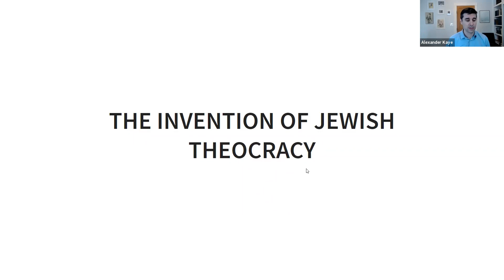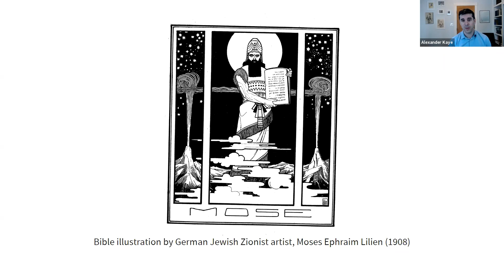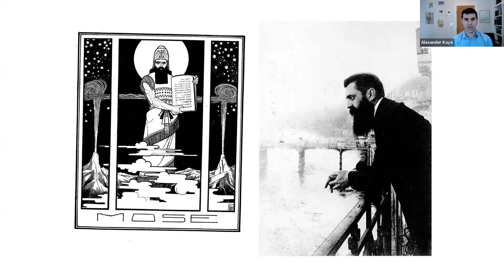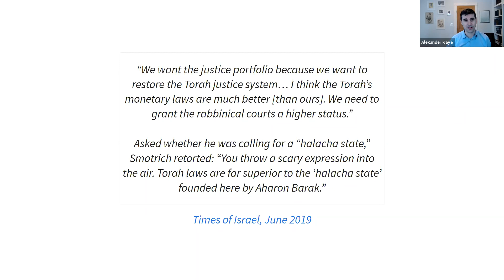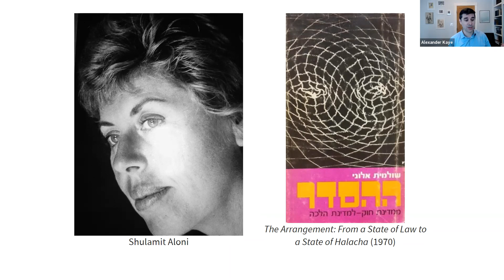The Invention of Jewish Theocracy | Dr. Alexander Kaye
Full lecture title: "The Invention of Jewish Theocracy: The Struggle for Legal Authority in Modern Israel"

In Israel, the religious-secular schism provokes conflict at every level of politics and society. One of the causes of this schism is the idea of the halakhic state, the demand by many religious Jews that Israel should be governed by the law of the Torah as interpreted by Orthodox rabbis. In this talk, based on his recently published book The Invention of Jewish Theocracy (OUP, 2020), Alexander Kaye will uncover the forgotten history of this idea, demonstrating the surprising truth that the religious Zionist ideology of religious legal supremacy emerged no earlier than the middle of the twentieth century. He will also show that, far from being endemic to Jewish religious tradition as its proponents claim, the idea of the halakhic state borrows heavily from modern European jurisprudence. This intellectual history engages with burning contemporary debates on questions of global human rights, the role of religion in Middle East conflict, and the long-term consequences of European imperialism. It has huge implications for the State of Israel today, and for the study of religion, politics and law in the modern period.